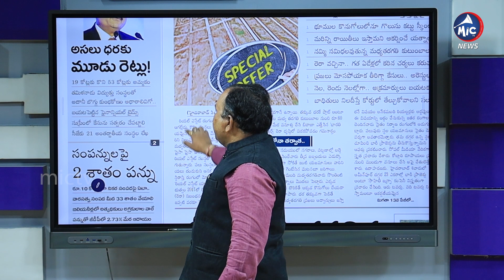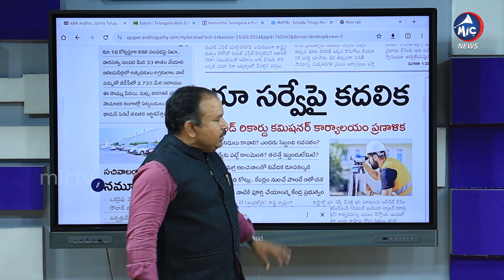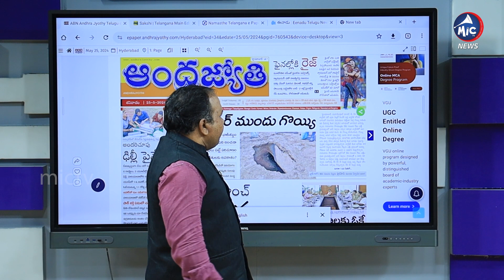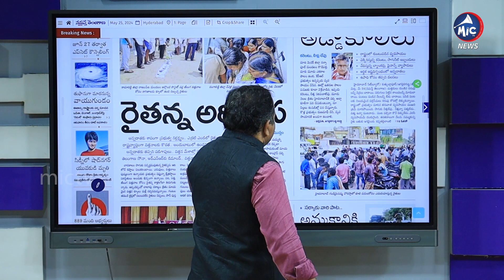News Headlines: అదానీ మరో భారీ కుంభకోణం | Adani Another Huge Scam | Buchanna | Mic TV News